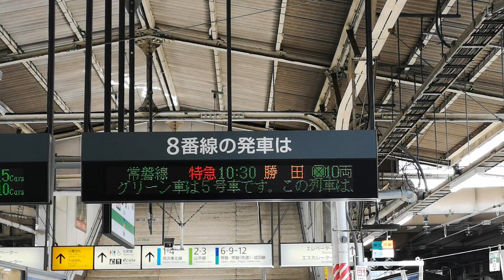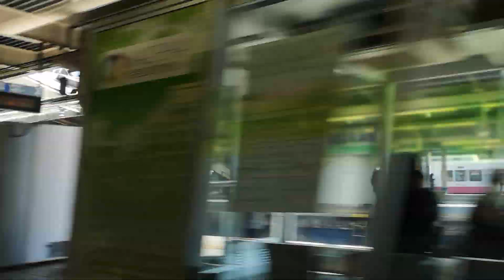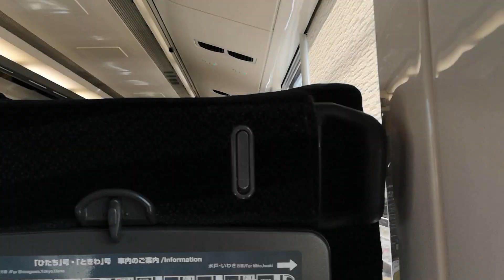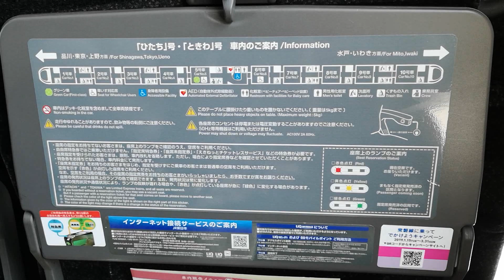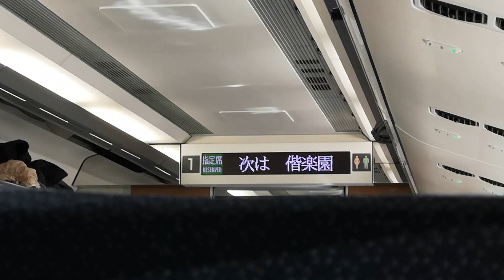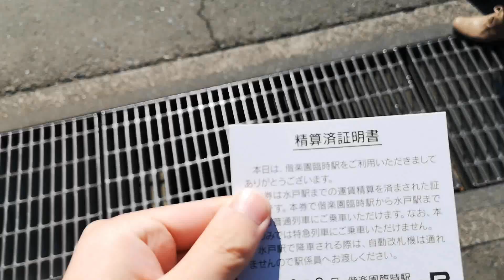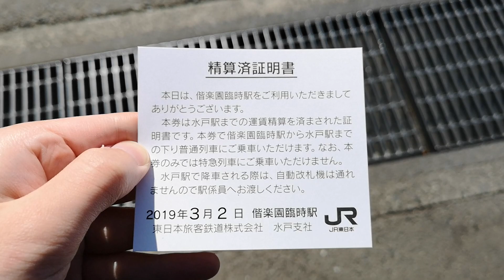【常磐線】上野から臨時駅の偕楽園まで特急ときわに乗車【期間限定】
茨城県水戸市の偕楽園で開催される梅まつりに訪れるため、
上野駅から偕楽園駅まで特急ときわに乗車しました。
偕楽園駅は、梅まつりが開催されている期間の土休日の下り列車のみ停車します。
ときわに乗車しつつ、常磐線沿線の様子や常磐線特急についてもちょっとご紹介しております。

P.S. BGMを選ぶのが一番疲れました…

【使用音源】

[MUSIC]
•Artist : Nicolai Heidlas

その他YouTubeから公開されている音源